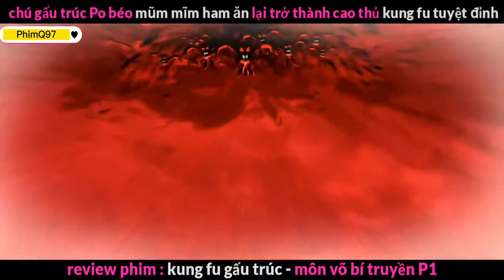Review Phim KungFu PanDa Phần 1 | Cực Kỳ Hấp Dẫn | PhimQ97